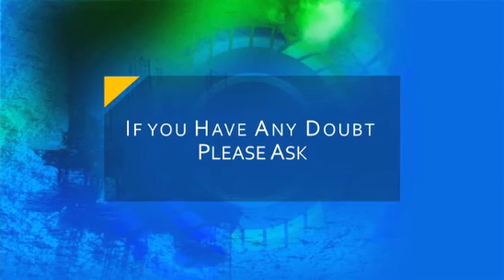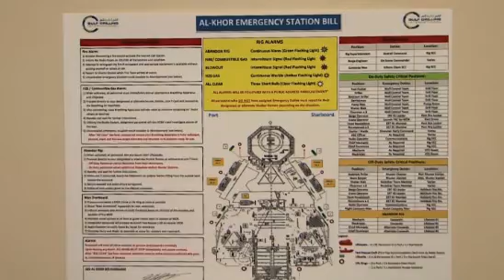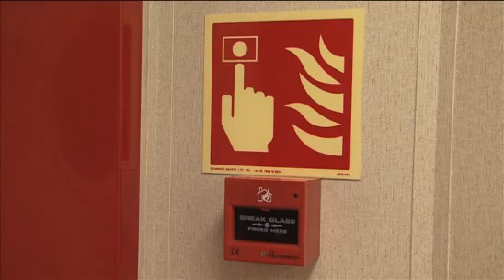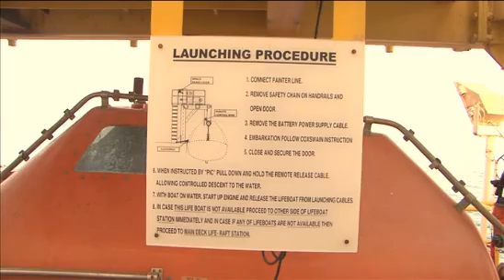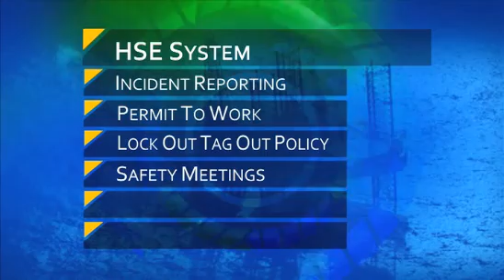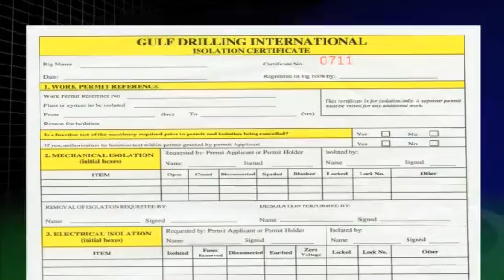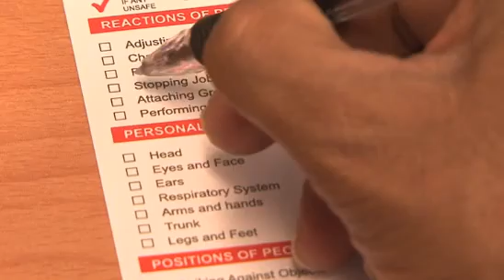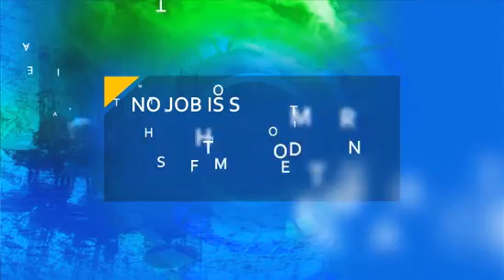Unveiling GDI Shell Qatar: A New Era in Drilling | Studio52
Discover the impressive collaboration of GDI Shell Qatar with Studio52. This collaboration is reshaping the drilling landscape in Qatar through innovative practices and a commitment to sustainable operations.

Join us for an inside look at how GDI Shell Qatar is enhancing drilling efficiency and environmental responsibility. Witness the successful integration of expertise and technology in their operations.